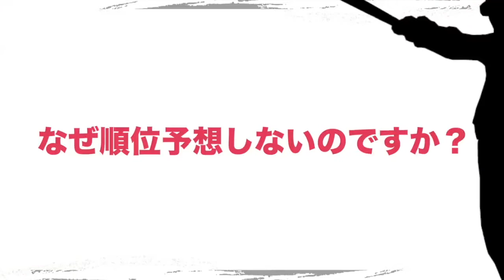【落合博満】絶対順位予想しない深い理由！○○ないから失礼【切り抜き プロ野球 落合監督 オレ流】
落合博満のオレ流チャンネルの切り抜きチャンネルになります

1953年生まれ。秋田県南秋田郡若美町（現・男鹿市）出身。

79年ドラフト3位でロッテオリオンズ入団。81年打率.326で首位打者になり、以後83年まで3年連続首位打者。82年史上最年少28歳で三冠王を獲得、85年には打率.367、52本塁打、146打点という驚異的な成績で2度目の三冠王とパ・リーグの最優秀選手（MVP）に輝いた。86年には史上初の3度目、2年連続の三冠王を獲得。その後、中日ドラゴンズ（87～93年）、読売ジャイアンツ（94～96年）、日本ハムファイターズ（97、98年）に所属。98年現役を引退。通算成績は2236試合、7627打数2371安打、510本塁打、1564打点、65盗塁、打率.311。

現役引退後は野球解説者、指導者として活動し、2004年から中日の監督に就任、いきなりリーグ優勝を果たした。07年にはチームを53年ぶりの日本一に導く。11年は球団史上初の2年連続リーグ優勝。任期8年間すべての年でAクラス入りを果たし、リーグ優勝4回、日本一1回の「常勝チーム」を作り上げた。13年10月から17年1月は中日で球団初のゼネラルマネジャー（GM）を務めた。

07年、プロ野球の発展に大きく貢献した人物に贈られる正力松太郎賞を受賞。11年には競技者として野球殿堂入りを果たした。

プロ野球、セリーグ、パリーグ、落合監督、大谷翔平、落合監督、中日ドラゴンズ、読売ジャイアンズ、ヤクルトスワローズ、広島カープ、阪神タイガース、横浜DeNAベイスターズ、楽天東北ゴールデンイーグルス、福岡ソフトバンクホークス、埼玉西武ライオンズ、オリックス・バファローズ、北海道日本ハムファイターズ、千葉ロッテマリーンズ、三冠王、田中将大佐々木朗希、奥川恭伸